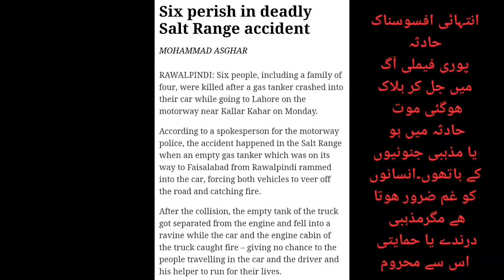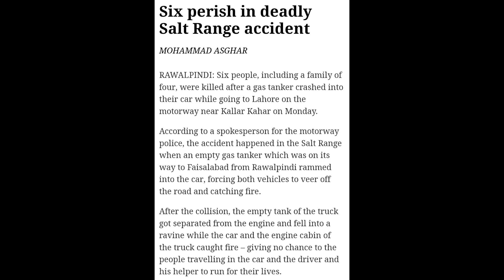pakistan family burnt in accident/afsosnak موت برحق مگرمذہبی جنونیت میں مارنا یا حادثے میں مرنا فرق